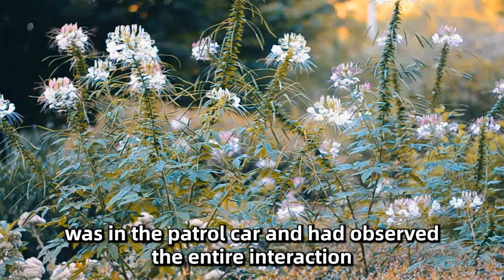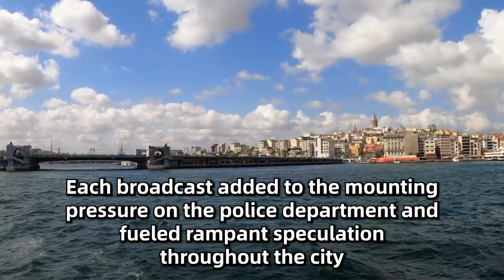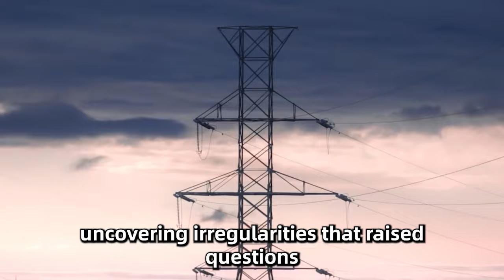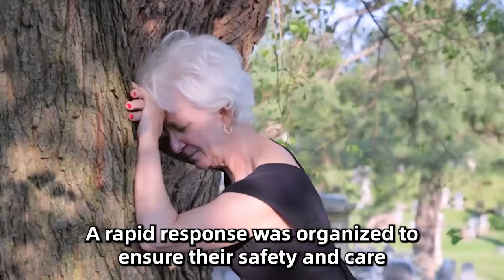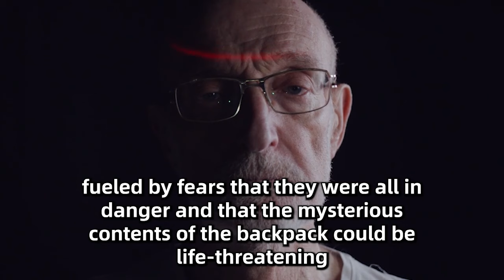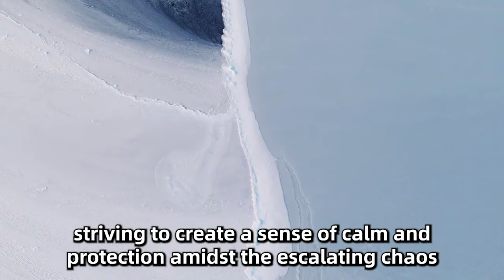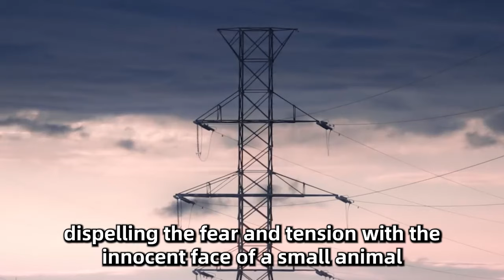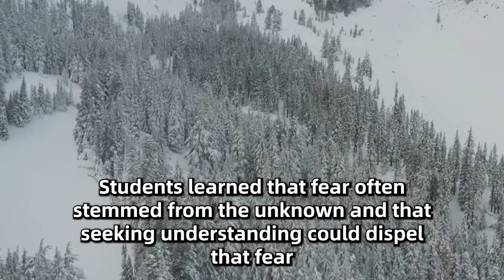Officer Is Approached By Orphan, Then She Says 3 Words That Has Him Call For Backup...